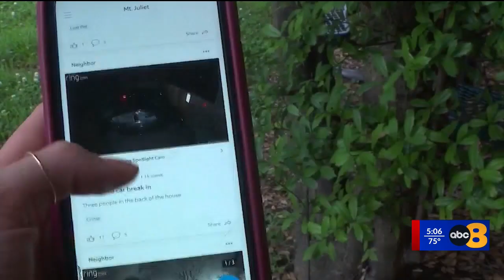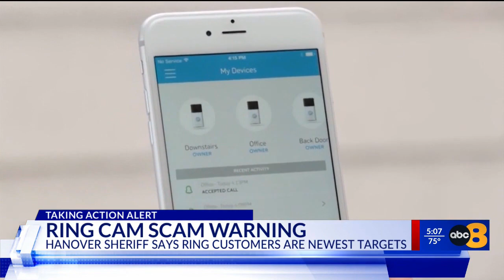Hanover authorities warn of ‘Ring’ phishing attack, scam emails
Local authorities are warning residents who have a Ring doorbell camera about a rising scam that threatens to steal your information while posing as a legitimate company.

In this phishing attack, cybercriminals will send emails spoofed as the Ring brand, a brand of security cameras that homeowners and residents use for home safety. In the email there is typically an HTML file attached, and the email will tell you to open the file to update your Ring membership.

The website will ask you to enter your personal information, such as your credit card number and your social security number. According to the sheriff’s office, if you enter the information, you will be redirected to Ring’s actual website, which makes the scam look more real. But the ultimate goal of the scam is to steal customers’ sensitive information.